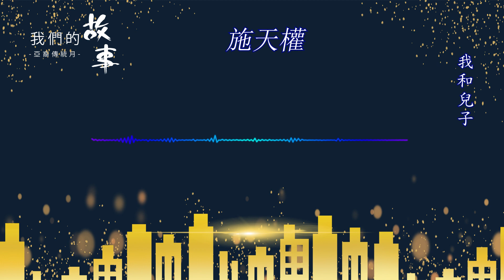我們的故事 | 施天權 - 我和兒子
【我們的故事】- 我和兒子
主講人：施天權
“亞裔傳統月”特別節目